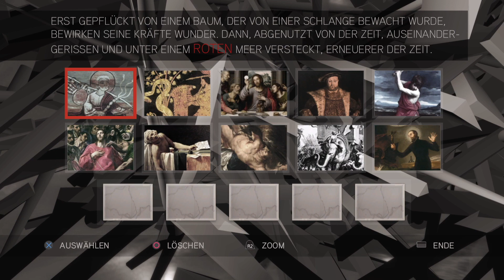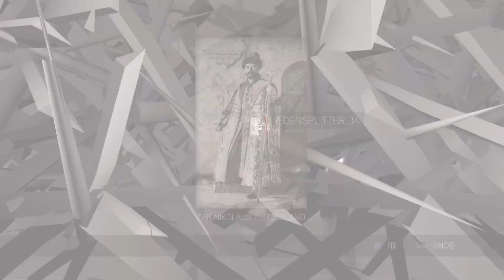Assassins Creed 2 #13 Willkommen bei den Dieben